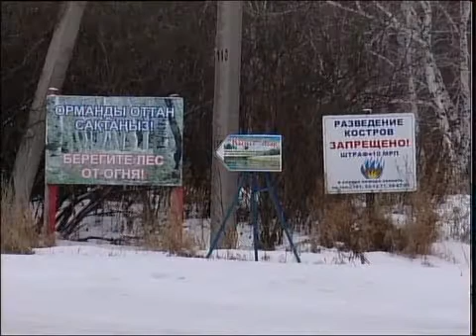каз Елки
Новости МТРК